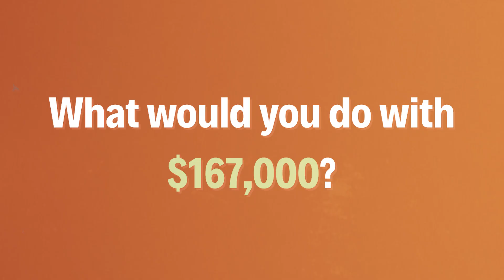From Zero to $167,000 in Free Money: How to Get Rich Fast with Credit Card Stacking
$167,000 in Free Money From the Banks in ONE DAY | Credit Card Stacking

Yo, what's up future bosses! Dive into the ultimate guide on credit card hustles and money moves. We're talking managing $167K like a pro, mastering the art of credit card stacking, and securing that big funding bag. With interest rates climbing and credit card apps on the rise, it's time to step up your game. Learn how to dodge high interest, build strong credit for your start-up, and rack up those travel rewards. Plus, get the lowdown on managing big money, setting up your virtual office, and finding the perfect credit repair mentor. Let's get it!

Key Topics Covered:
Credit Card Delinquency Rates: Strategies to avoid falling behind on payments.
Credit Card Applications: Criteria for selecting the best business credit cards.
Credit Card Fraud: Best practices to protect your financial information.
Credit Card Utilization Rates: Importance of maintaining a low utilization rate.
Cash Flow Management: Using credit card stacking for effective cash flow management.
Interest Payments: Methods to minimize credit card interest costs.
Credit Score: How to build and improve your credit score for better financing options.

Engage with us by sharing your own credit card strategies and experiences in the comments.

Join Atlanta's #1 Exclusive Gathering Spot for Creatives and get Access to Perks Like Photoshoots, Branding, Studio Space and MORE! Join below:

CHAPTERS:
00:00:00 - Managing $167,000 and Credit Card Strategies
00:05:50 - Developing as a person during incarceration
00:11:38 - Introducing Credit Cards to Family Members
00:17:23 - Investing in Credit for Business Start-up
00:22:59 - The Importance of Marketing and Social Media
00:28:45 - The Strategy of Credit Card Stacking
00:34:28 - Credit Card Stacking and Maximizing Funding
00:40:14 - Different bank sensitivities and managing a large sum of money
00:46:06 - Choosing the Right Credit Repair Mentor
00:51:36 - Buy Now Pay Later Services
00:57:48 - Analyzing the Numbers for Afterpay in Consulting Business
01:03:39 - Maximizing Travel Rewards
01:09:39 - Keeping Up with Payments and Financial Management
01:15:25 - Managing Credit and Minimizing Interest
01:21:13 - Building Credit and Starting an LLC
01:27:11 - Setting up a virtual office and finding a mentor